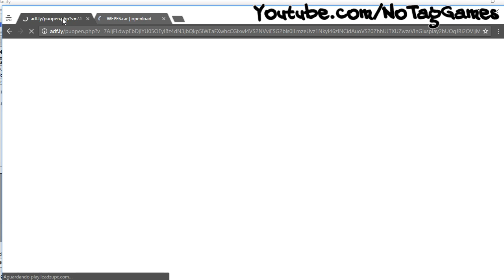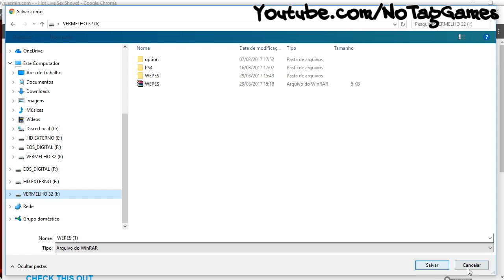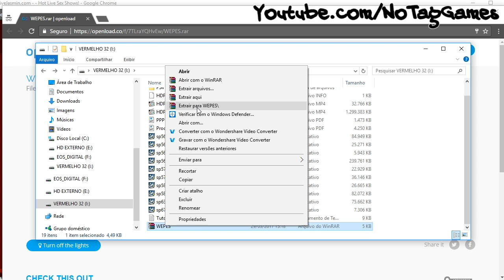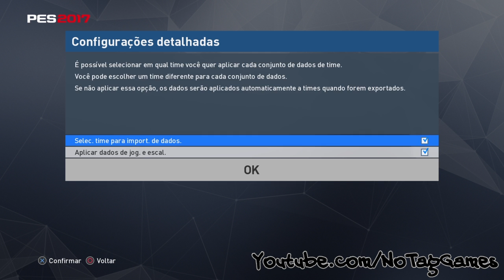PES 2017 PATCH LEGENDS OPTION FILE PS4 (Lendas do MyClub desbloqueados)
GAME ON DIGITAL
Acesse!